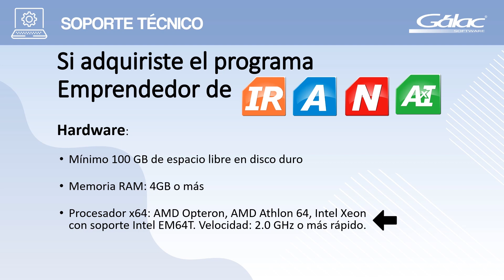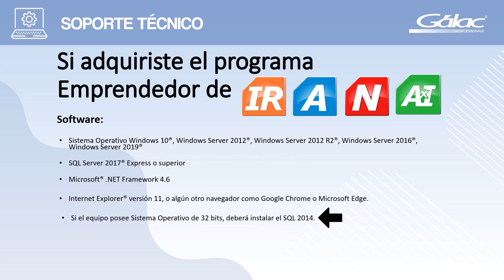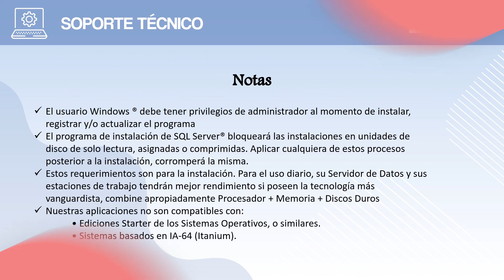Requerimientos Técnicos para productos Gálac Software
Requerimientos Mínimos de Software y Hardware para Programas de Gálac Software

Requerimientos para el Registro y Administración de la Licencia:

Puerto USB 2.0

Si adquiriste el programa Emprendedor de Administrativo, Iva y Renta, Nómina o Ajuste por Inflación debes verificar que tu equipo tenga los  siguientes requerimientos:

Requerimientos mínimos de Hardware:

Mínimo 100 GB de espacio libre en disco duro.

Memoria RAM: 4 GB o más.

Procesador:

- Procesador x64: AMD Opteron, AMD Athlon 64, Intel Xeon con soporte Intel EM64T

Velocidad: 2.0 GHz o más rápido.

Requerimientos mínimos de Software

Sistema Operativo Windows 10®, Windows Server 2012®, Windows Server 2012 R2®, Windows Server 2016®, Windows Server 2019®

Internet Explorer® versión 11

SQL Server 2017® Express o superior

Nota: Si el equipo posee Sistema Operativo de 32 bits, deberá instalar el SQL 2014.

Notas:

El usuario de Windows® debe tener privilegios de administrador al momento de instalar, registrar y/o actualizar el programa.

El programa de instalación de SQL Server® bloqueará las instalaciones en unidades de disco de solo lectura, asignadas o comprimidas. Aplicar cualquiera de estos procesos posterior a la instalación, corromperá la misma.

Estos requerimientos son para la instalación. Para el uso diario, su Servidor de Datos y sus estaciones de trabajo tendrán mejor rendimiento si poseen la tecnología más vanguardista, combine apropiadamente Procesador + Memoria + Discos Duros.

(1) Nuestras aplicaciones no son compatibles con:

Ediciones Starter de los Sistemas Operativos, o similares.

Sistemas basados en IA-64 (Itanium).

Nota Importante: Todos los productos Gálac Software son “intransferibles”.

Software desarrollado en Venezuela bajo tecnología Microsoft®.

Gálac Software® en una marca registrada en la República Bolivariana de Venezuela